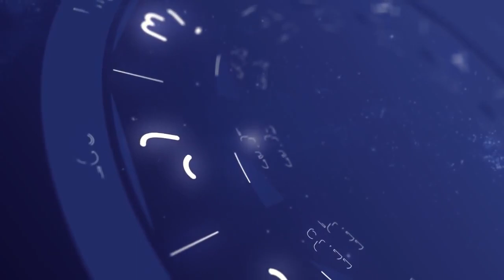⭐ConsejosAstrológicos⭐ ¿MARTÍN VIZCARRA LLEGARÁ AL BICENTENARIO?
¿MARTÍNVIZCARRA LLEGARÁ AL BICENTENARIO?

🔴AgathaLys pronostica el futuro del presidente de la República